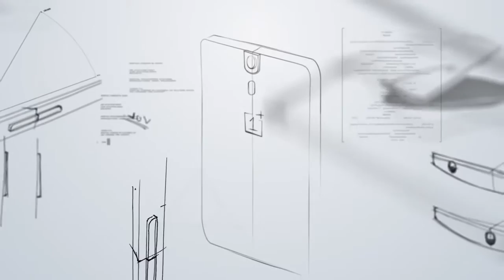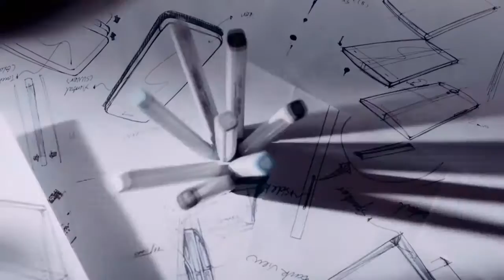2014-04-22 - OnePlus One - Never Settle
The company's first product was the highly anticipated OnePlus One. It was unveiled on April 22, 2014, and was touted as the "2014 Flagship Killer." The One had comparable, and in some ways better, specifications to other flagship phones of the year. The One also debuted the infamous invite system, which ensure that the company didn't take more orders than it was capable of shipping.